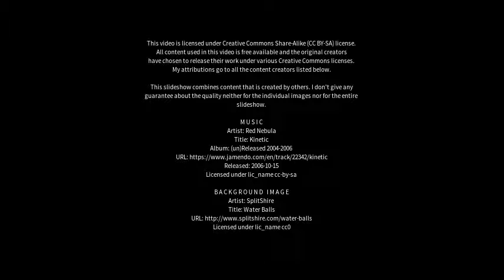Best places to visit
Best places to visit - Channagiri (India) Best places to visit - Slideshows from all over the world - City trips, nature pictures, etc.